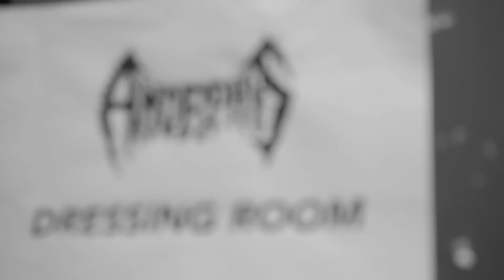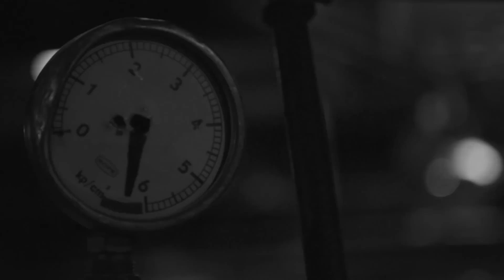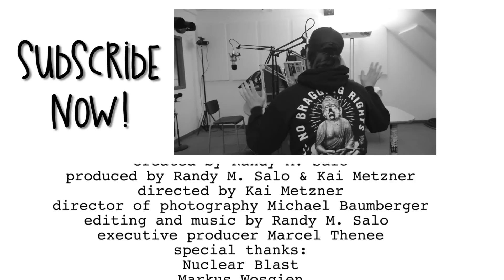AMORPHIS TELL TALES FROM THE THOUSAND LAKES // Ghosts of the Road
Amorphis featured on FreqsTV's original tour series, "Ghosts of the Road", presented by Guitar.de!